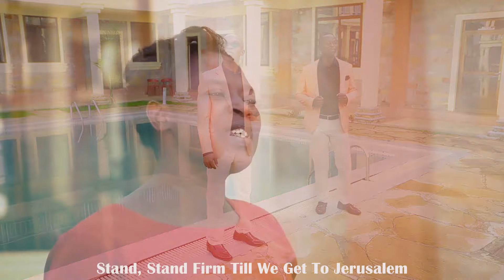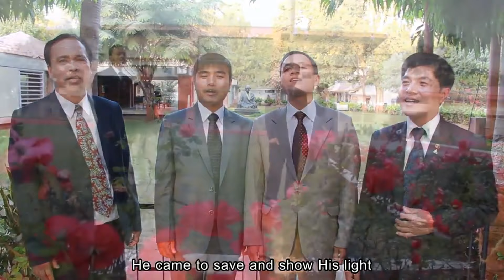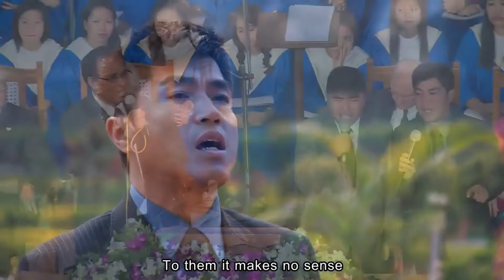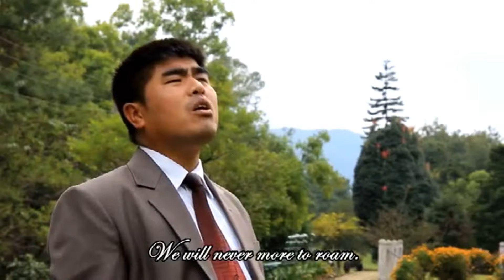SDA SONGS | COMP 044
Be Blessed